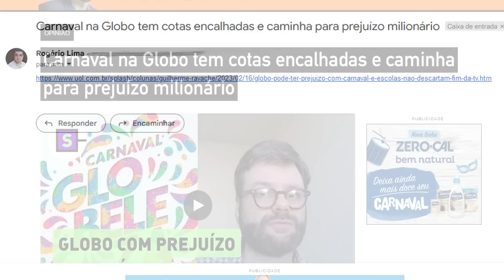Fim do carnaval na globo! fracasso no evento pode significar o fim da transmissão em TV aberta